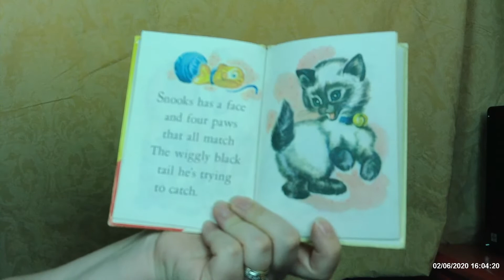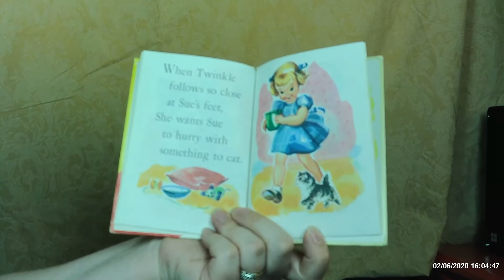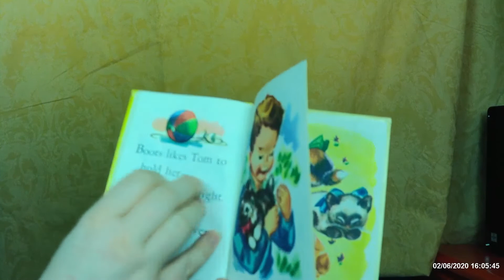Kittens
Join me as I read

By Catherine Stahlmann
Illustrated By Marge Opitz